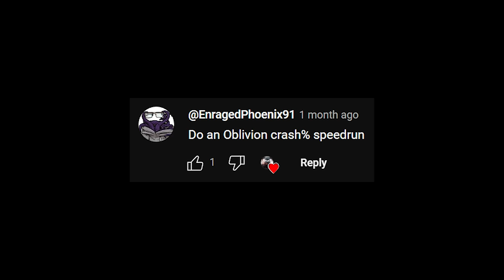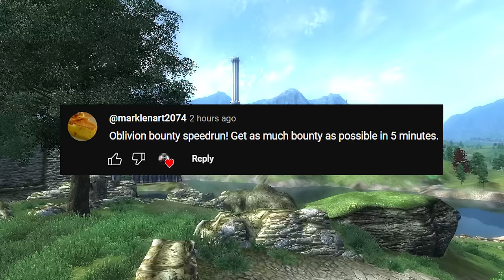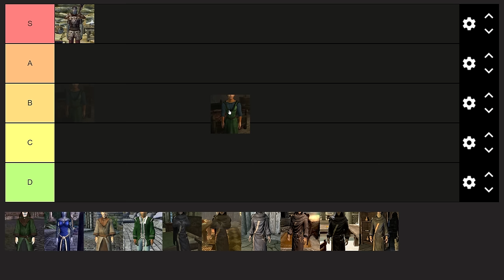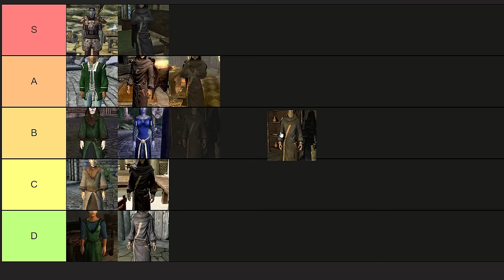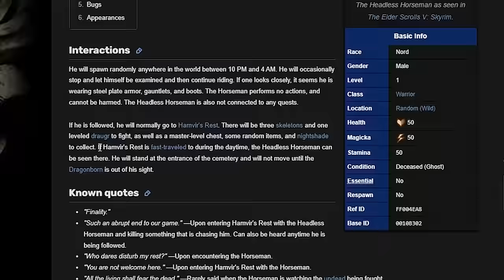Completing These (Insane) Challenges Was a Mistake...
Fork Dork and the rest of the crew embark on yet another mission to complete your Elder Scrolls challenges!

00:00 Intro and Mead Race
01:33 Crash Speedrun
04:01 Nazeem
04:22 Bounty Speedrun
07:06 Court Wizards
08:53 Headless Horseman
10:51 Poisoned Apple Gameplay